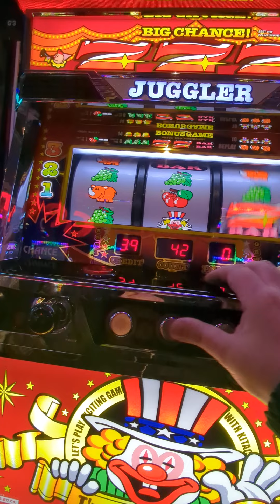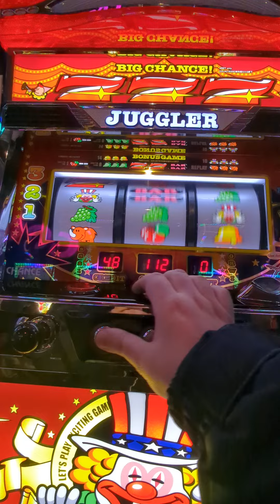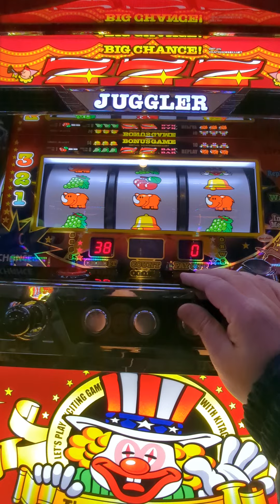2/3またまた3連（´・ω・`）